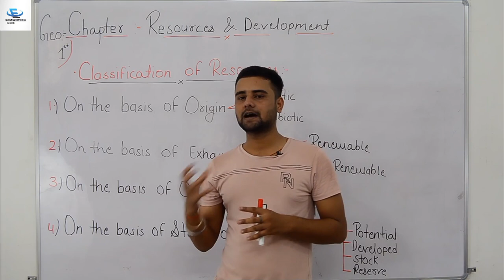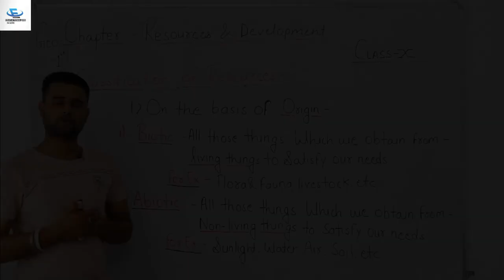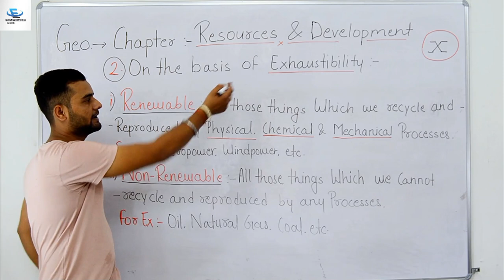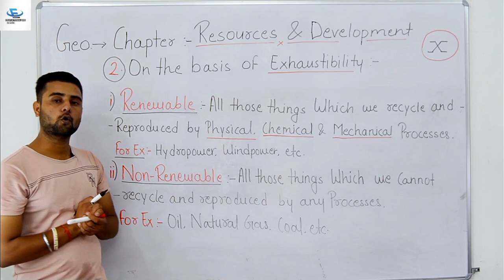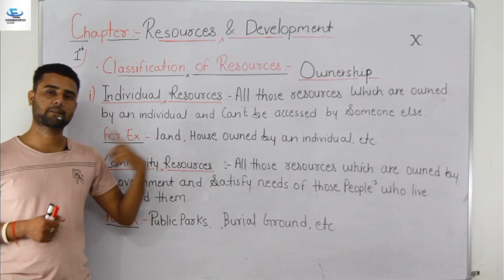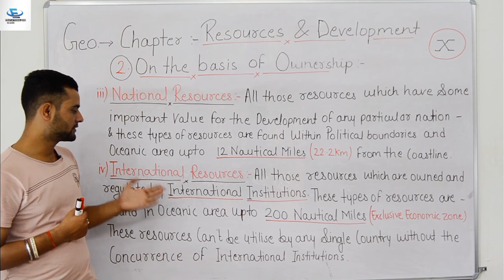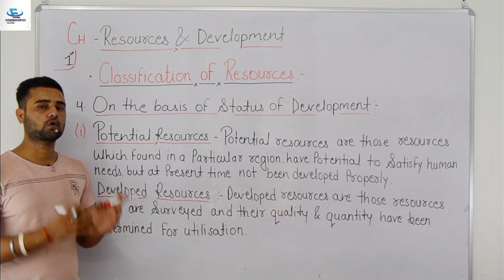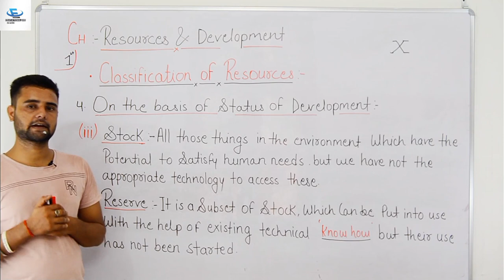Classification of Resources | Resources and Development |Geography | Class 10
Hello Class 10th
I am Vipin Singh,your s.st mentor on your
favourite youtube channel "Educational Hix"

We have started new series for class 10th.
We have already uploaded many chapters from :-
👉Social Studies (Geography CLASS 10)

Chapter-1 ( Resources and Development )

Video 2 (Classification of Resources) -

👉English Supplementary (Footprints)

Tags Used:-
1.Resources and Development
2.Resources
3.Development
4. Class 10 geography
5. Geography class 10
6. Resources and development class 10
7. Development
8 . Renewable and Non Renewable resources class 10